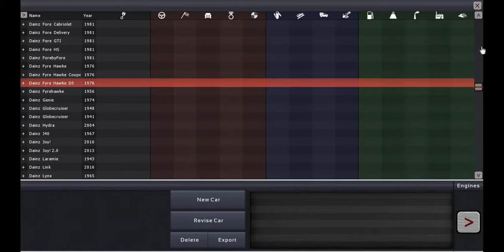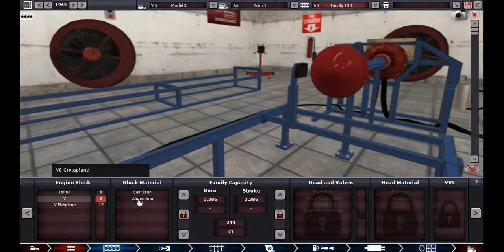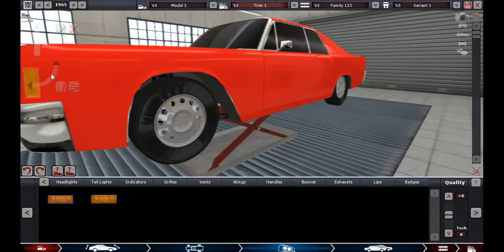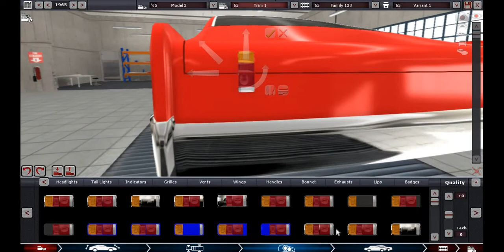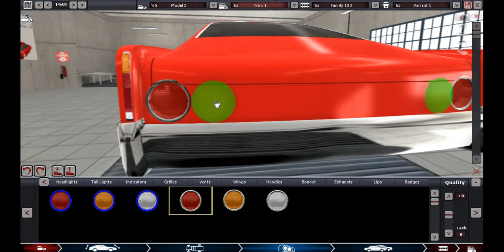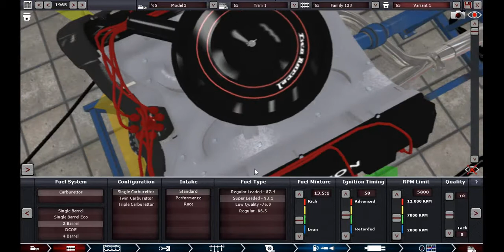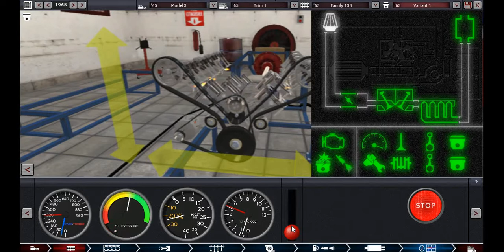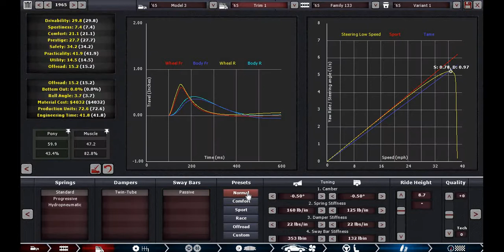Automation: The Car Company Tycoon Game - The First Vid!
This time it's not like 40 minutes long.